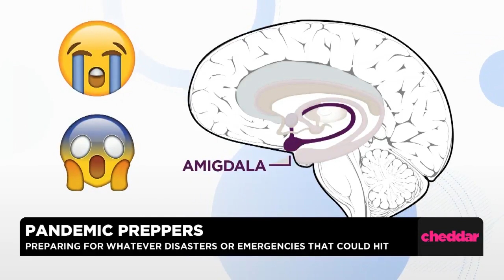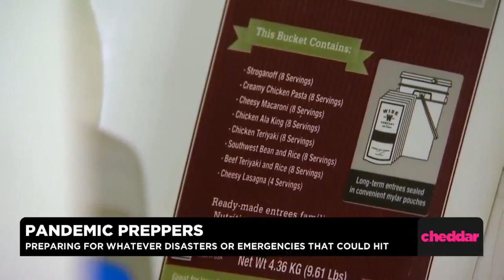Coronavirus Pandemic Spurring More Doomsday Preppers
As the U.S. faces a number of social and health issues this year, some are taking precautions to prepare in-case a major event strikes, preparing and stocking their homes with supplies, including FDNY firefighter Jason Charles, "The Angry Prepper."